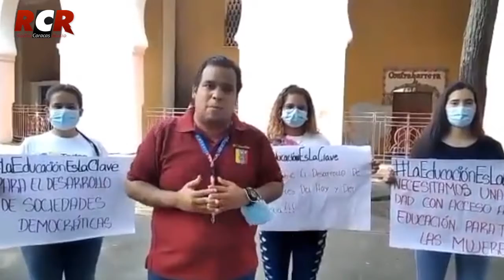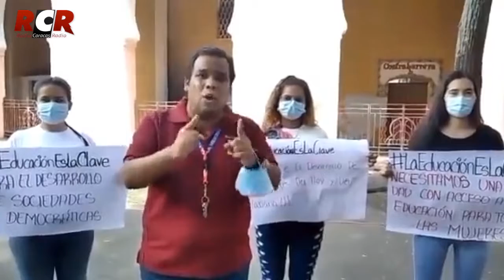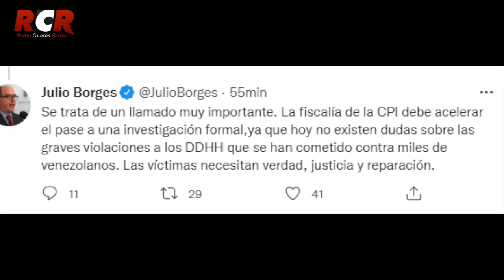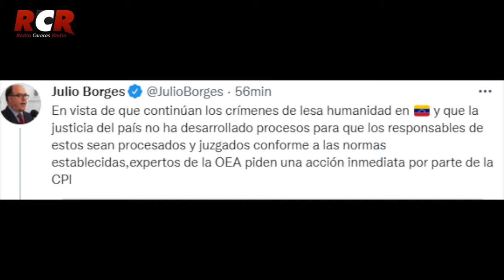RCR750AM -Informe RCR - Meridiana| Lunes 06/09/2021